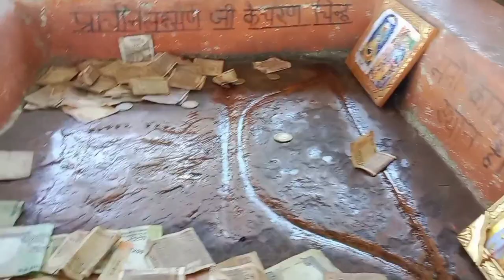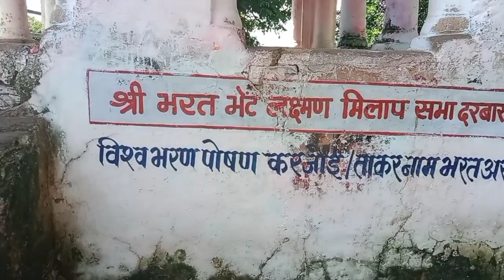हनुमान धारा चित्रकूट || Hindi vlog || Family vlog || Travels Vlog || Asp Vinod Vlogs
hello doston I am Vinod Vlogs Main Apne Charan Mein aapka swagat karta hun doston Agar yah video aapko Pasand Aaye To please Mere channel ko like share subscribe aur Kamal karke batana ki video kaisi lagi